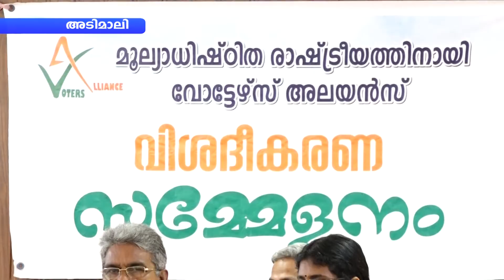വോട്ടേഴ്‌സ് അലയന്‍സ് വിശദികരണ സമ്മേളനം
മൂല്യാധിഷ്ടിത രാഷ്ട്രീയത്തിനായുള്ള വോട്ടേഴ്‌സ് അലയന്‍സ് വിശദികരണ സമ്മേളനം അടിമാലിയില്‍ നടന്നു.പരിപാടിയുടെ ഉദ്ഘാടനം നിഴല്‍ മന്ത്രിസഭ മുഖ്യമന്ത്രി അഡ്വക്കേറ്റ് ആശ നിര്‍വഹിച്ചു..കൂടുതല്‍ വാര്‍ത്തകള്‍ക്കും വിശേഷങ്ങള്‍ക്കുമായി സന്ദര്‍ശിക്കുക. w നമ്മുടെ നാട്ടിലെ എല്ലാവിധ വാര്‍ത്തകളും മാന്യ പ്രേക്ഷകര്‍ക്കും പങ്കു വയ്ക്കാം.